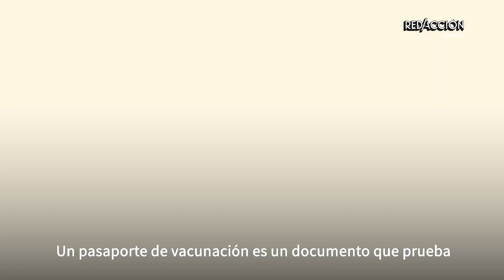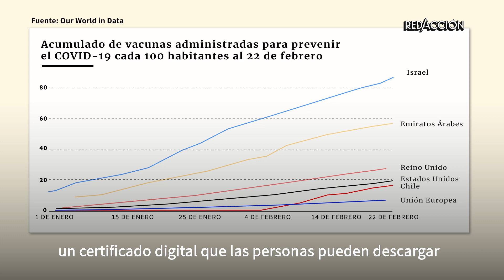Qué es el pasaporte de vacunación y cómo funciona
Países como Suecia y Dinamarca están evaluando empezar a implementar el "pasaporte de vacunación" para poder viajar en tiempos de coronavirus. En este video te explicamos cómo funciona y cuáles son algunas de las preocupaciones.